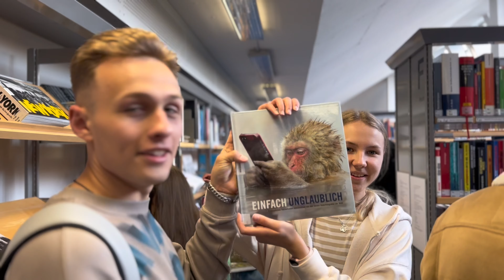MBBS IN KAZAKHSTAN 2023-24-Who should choose? Admission open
As an experienced education consultant in the field, I'm here to guide you through the process and help you make an informed decision about whether studying medicine in Kazakhstan is the right choice for you.
I will put forward all stats of few reputed universities that can help you in choosing the perfect curriculum suitable for you .
This is just an introductory video regarding medicine in Kazakhstan. I am gonna post more videos providing detailed analysis of all top universities of this country.